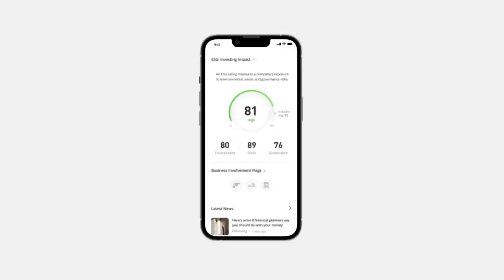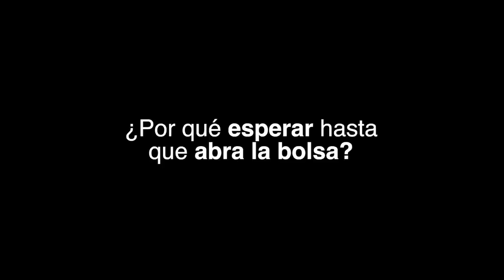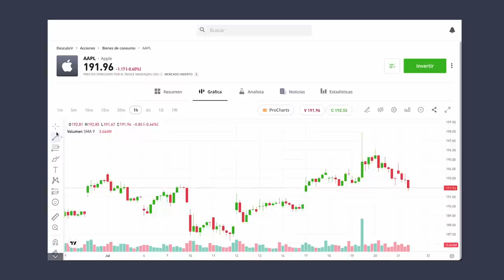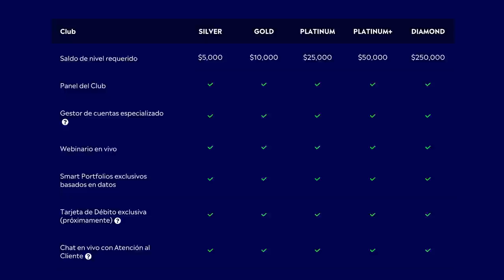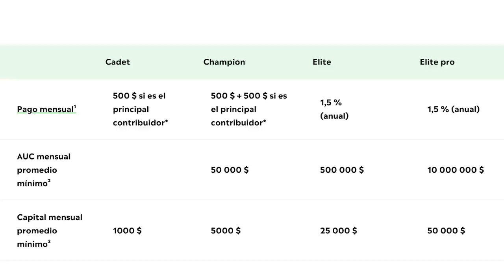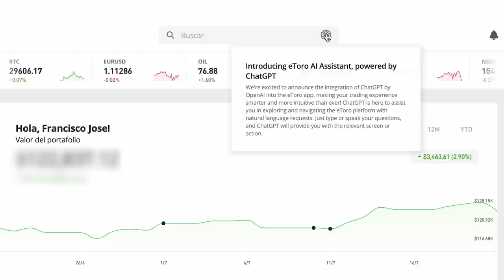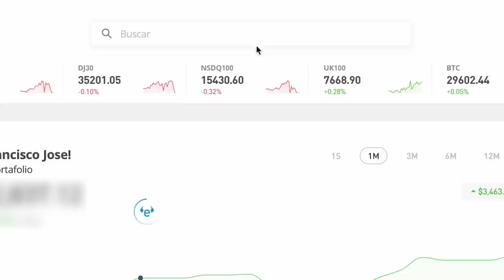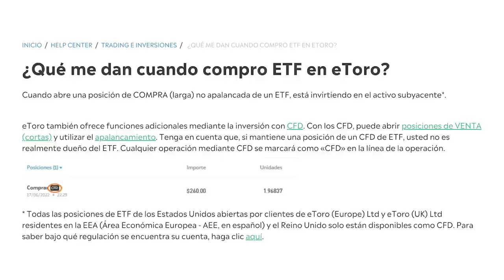Nuevos cambios en eToro (no de nuevo, no)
El broker eToro no para de crecer y hacer cambios y mejoras. Aquí pueden crearse una nueva cuenta

Algunos de los cambios todavía no están implementados en español pero ya se pueden ver todos en la plataforma aunque tengan un usuario de eToro de Argentina, España, Colombia u otro país hispanohablante.

Aquí pueden invertir en eToro fuera del horario de bolsa: (solo funciona si ya tienen cuenta)

Aquí tiene un ejemplo de esta nueva modalidad para invertir en eToro fuera de hora y cómo lo ha implementado de manera confiable eToro

En eToro se puede invertir en acciones, en ETFs, comprar criptomonedas, materias primas, divisas, índices, e incluso copiar a otros inversores de forma aumática y sin costo,

Una de las inversiones que más está de moda en eToro es el portafolio inteligente enfocado en empresas relacionadas a la inteligencia artificial. Comprando este activo, automáticamente invierten en 35 empresas con buena perspectiva de futuro

¿Conocían estos cambios? ¿Qué les parecen?

eToro es una plataforma de inversión de múltiples activos. El valor de sus inversiones puede subir o bajar. Su capital está en riesgo.
Copy Trading no equivale a un asesoramiento de inversión. El valor de sus inversiones puede subir o bajar. Su capital está en riesgo.
El rendimiento pasado no es una indicación de resultados futuros.
Puedo ganar una comisión si te registras usando mi enlace.